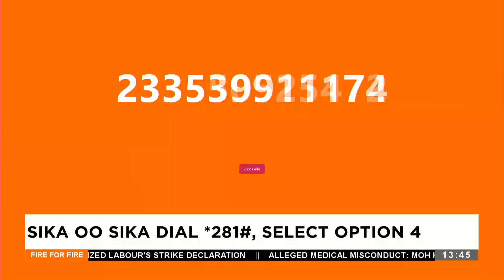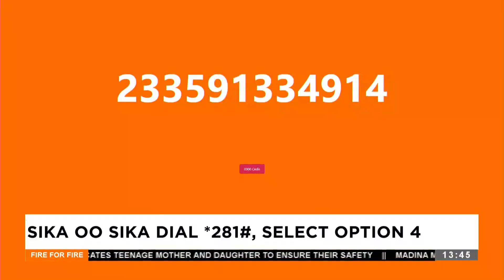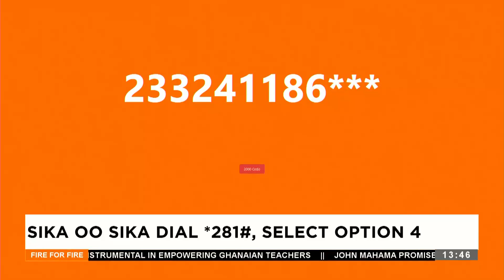Fire for Fire on Adom TV (03-10-24)